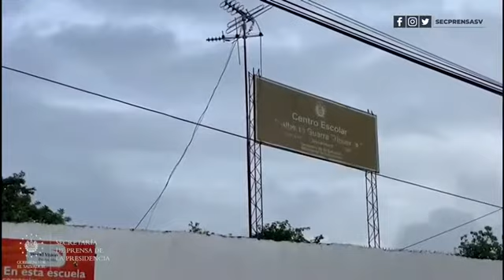CECSA coordina nueva entrega de paquetes alimentarios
AyudaALaPuertaDeTuCasa📹 📺 || Miembros de CECSA se encuentra en el Centro Escolar Alberto Guerra Trigueros, en el municipio de Armenia, departamento de Sonsonate, preparando la logística de entrega de paquetes alimentarios para familias de la zona.